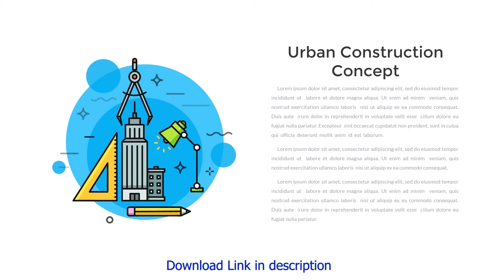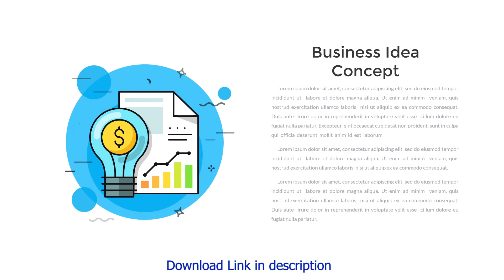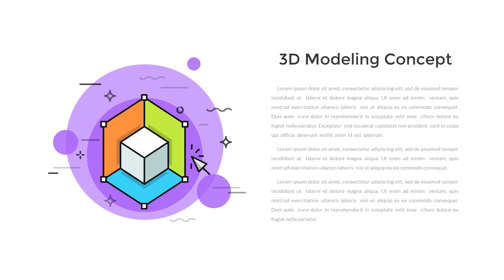Free PowerPoint Template with 40 Conceptual Slides Animated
40 Conceptual Slides Animated for PowerPoint